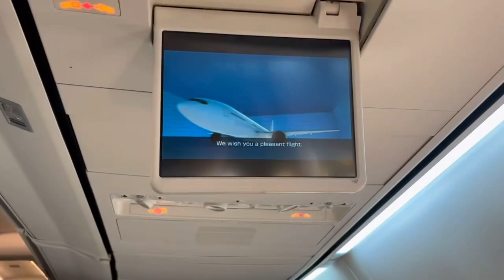Amazing and Beautiful Clouds ☁️ Japan Vlog inside the Airplane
this is one of amazing beautiful clouds that I’ve ever seen